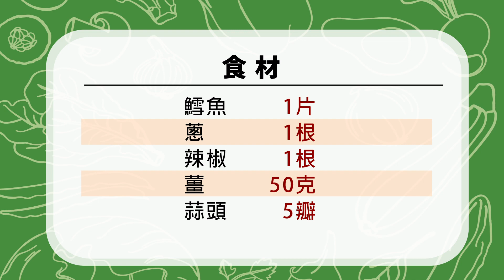【家常菜】醬燒鱈魚排 鹹鹹甜甜超下飯｜今天煮這個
【食材】
鱈魚  1片
蔥      1根
辣椒  1根
薑      50克
蒜頭  5瓣

【步驟】
1.將鱈魚香煎到兩面金黃
2.放入蔥、辣椒、薑絲、蒜頭
3.加入糖、醬油、米酒、水
4.燒至湯汁略為收乾